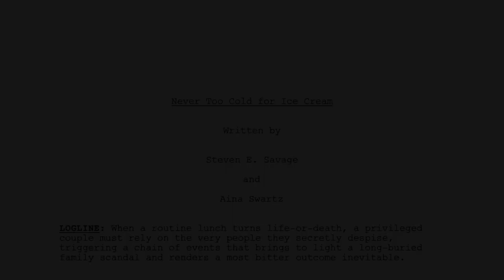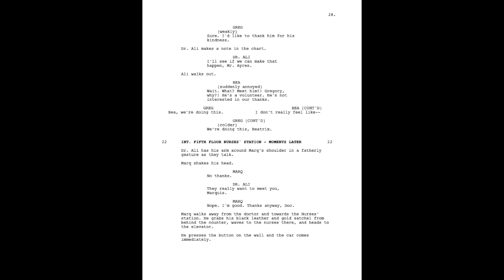Never Too Cold Indigogo Promo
Aina Swartz (co-writer/actor), Stephanie Robertson (director/actor), and Steve Savage (co-writer/executive producer) present perhaps the most phenomenal film short in years. Or at least they will if you will join them on the journey as a contributor and fan!